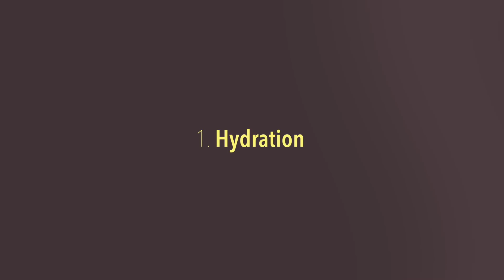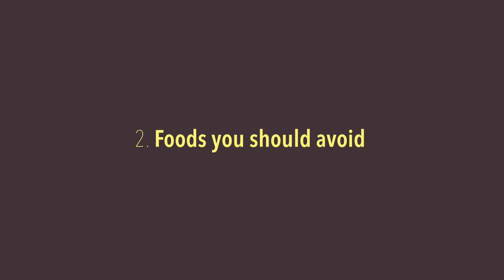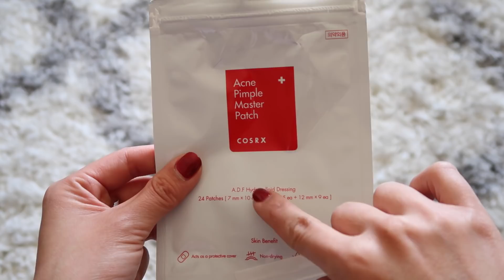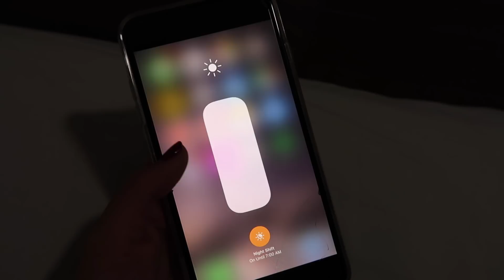How To Get Rid of Acne: 10 Tips for Clear & Healthy Skin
° Books that I have finished/are on my to-read list
╰ When Breath Becomes Air
╰ The Subtle Art of Not Giving a F*ck
╰ The Love Affairs of Nathaniel P.
╰ Kite Runner
╰ Is Everyone Hanging Out Without Me?

PORE CLOGGING INGREDIENTS (ABC Order)

Even if the product says “won’t clog pores”, check the bottle. Here are some of the ingredients that can aggravate acne.

╰ Cream Lip Stain Liquid Lipsticks from the Sephora Collection (84 - Rose Redux)